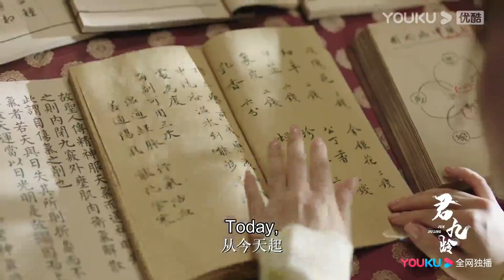A Phoenix Flying High in the Empyrean Never Forgets the Weight of These Wings | Jun Jiu Ling | YOUKU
[Jun Jiu Ling 君九龄] On her wedding day, Chu Jiu Ling (daughter of former crown prince) discovers that the person who killed her father is her uncle (the current Emperor). Just as she decides to seek revenge, she was almost killed by her husband, an imperial guard. Fortunately, she was saved by physician Zhang Qing Shan. Chu Jiu Ling returns with a new identity - Jun Zhen Zhen and assists the Fang family in unraveling the schemes of the Emperor, saving them from becoming victims of a political scheme. With her outstanding medical skills and wit, she then changed her name to Jun Jiu Ling, and heads to the capital to become a physician. After managing to integrate with royalty, she sets out to unravel corruptions behind the political court and win the hearts of people. Eventually she discovers the truth behind her father's death and returns justice to him. She developed complicated romantic entanglement with three different men - son of Duke Chen Zhu Zan, nobleman Ning Yun Zhao and her ex-husband Lu Yun Qi.

★40 Episodes